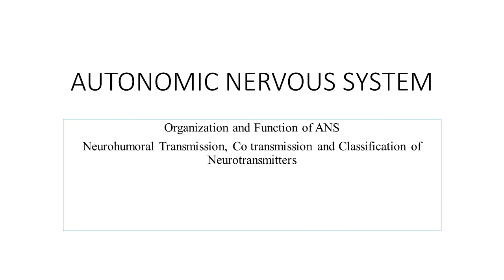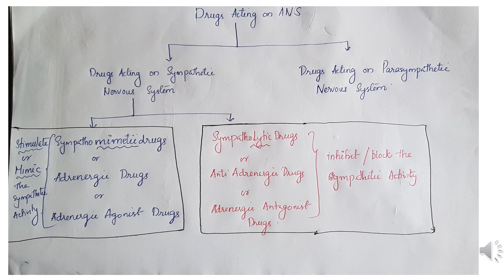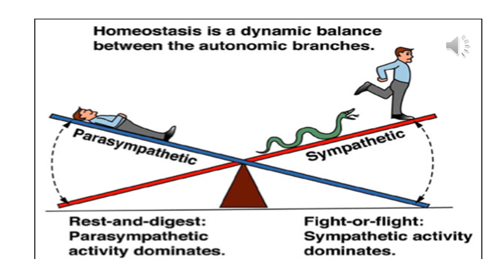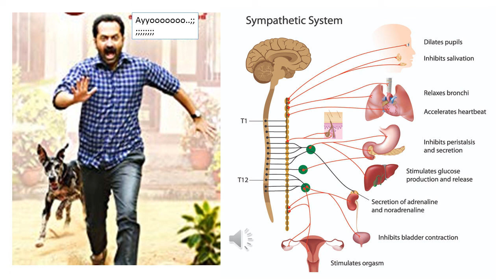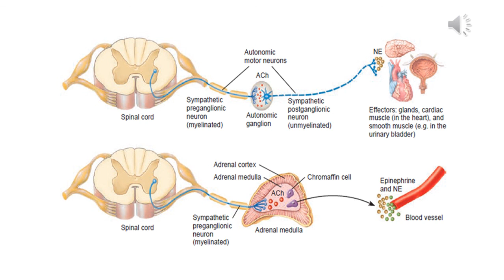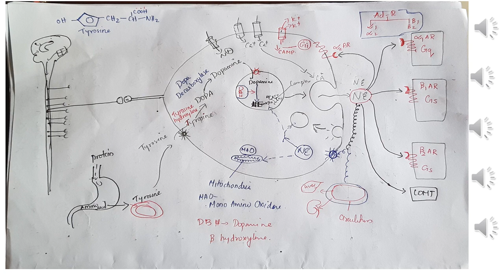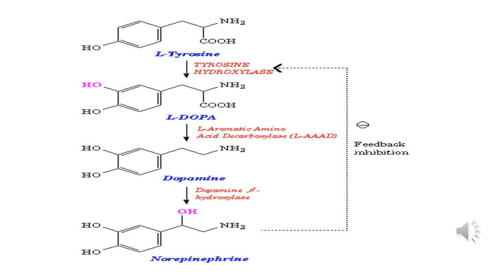Autonomic Nervous System (ANS)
Autonomic Nervous system (ANS) functions largely below the level of consciousness and controls visceral functions. ANS is divided into Para sympathetic and Sympathetic system.